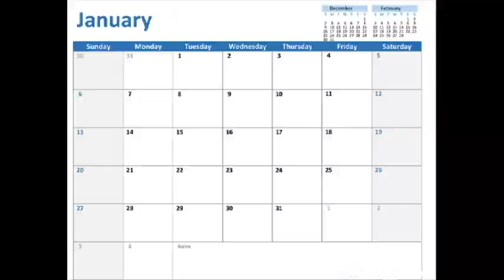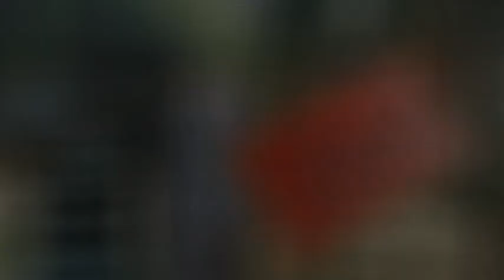புத்தாண்டு முதலில் எங்கு தொடங்குகிறது? | சா.தமிழ்மாறன் | Paradise Clock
Paradise Clock Owned By:
ப.பாரதிராஜா மற்றும் பொன்.புகழேந்தி.

தகவல் மற்றும் ஒலிப்பதிவு:
சா.தமிழ்மாறன்.

Image Collection and Video Edited By:
பொன்.புகழேந்தி.